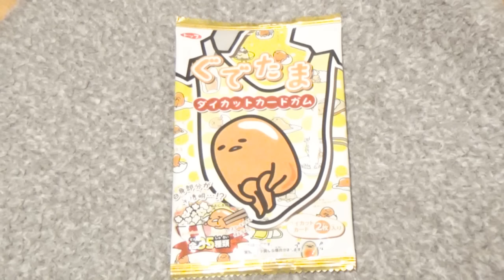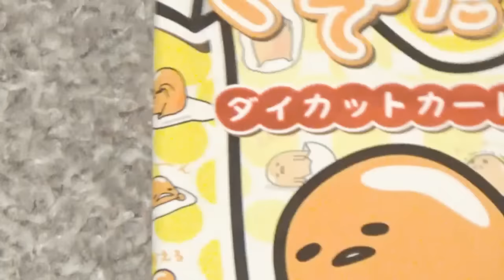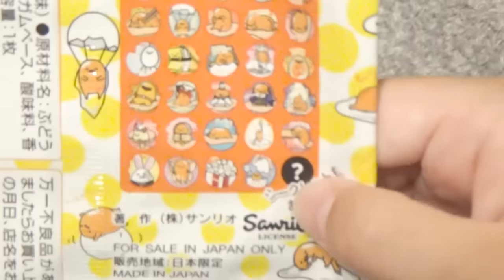【ぐでたま】ぐでたま ダイカットカードガム開封！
説明

ぐでたま、かわいいですよね！
シークレットー！！！！

◎おもちゃ動画の「かんみさーくる」もよろしくね！！

♡少しでも楽しい気持ちになって頂けたら嬉しいです！
時間のあるときにのぞいてやってね♪
○o｡｡o○○o｡｡o○○o｡｡o○○o｡｡o○ ○o｡｡o○○o｡

○o｡｡o○○o｡｡o○○o｡｡o○○o｡｡o○ ○o｡｡o○○o｡

本当に本当にいつもありがとうございます！！！
皆さまからいつもパワー頂いてます！！